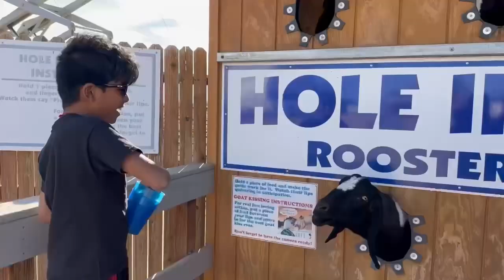Ostrich farm Tuscan